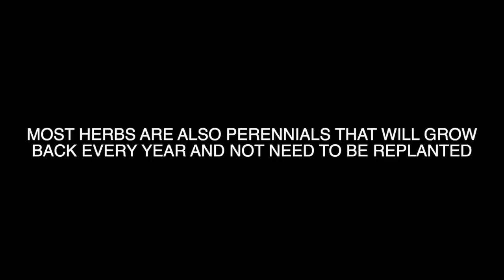BUDGET GROCERY HAUL & TIPS + VEGAN MEAL PREP FOR THE WEEK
- CHECK OUT THRIVE MARKET & MY FAVORITE FOODS